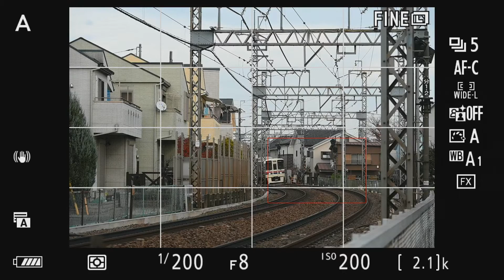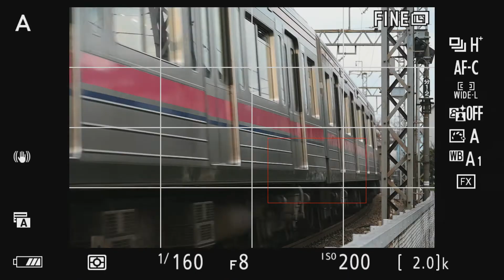ニコン Z 7II vs 初代Z 6 EVF対決（ENG SUB）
ニコンの最新ミラーレス機 Z 7IIを使って、ファインダーの見え方を初代Z 6と比べました。

I compared how the viewfinder looks using the Z 7II new mirrorless camera and Z  6.